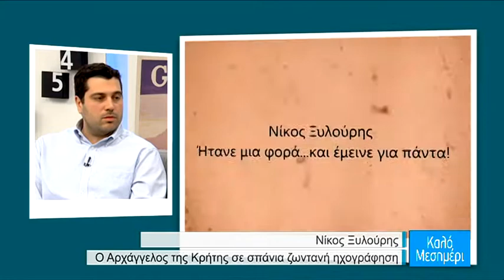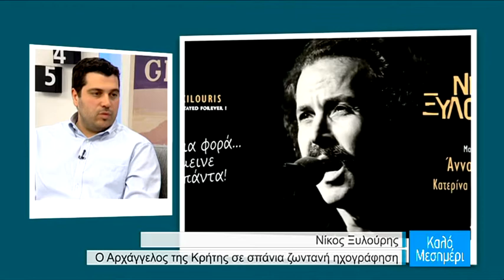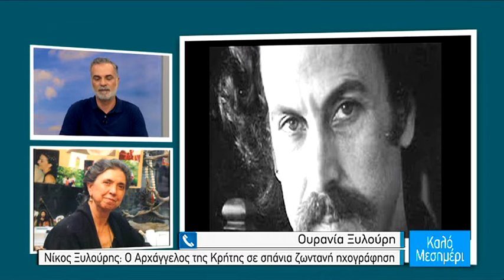Νίκος Ξυλούρης: "Ήτανε μια φορά... και έμεινε για πάντα!"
Στο πλατό ο Ανδρέας Αεράκης, από τις Μουσικές Εκδόσεις ‘’Σείστρον’’ και  ο συνθέτης  Λουκάς Θάνος